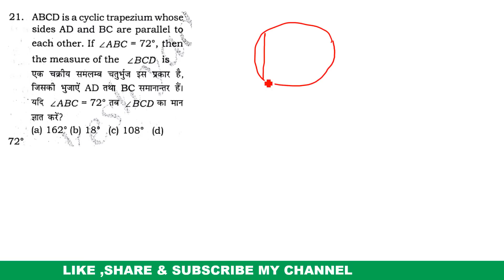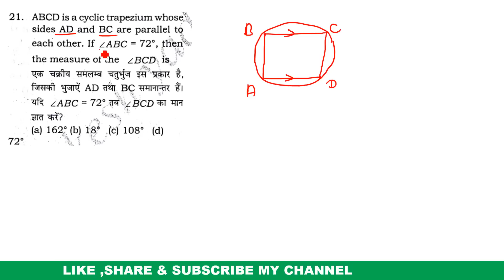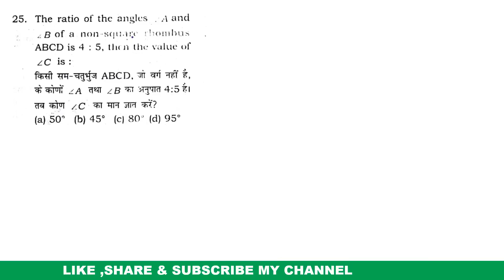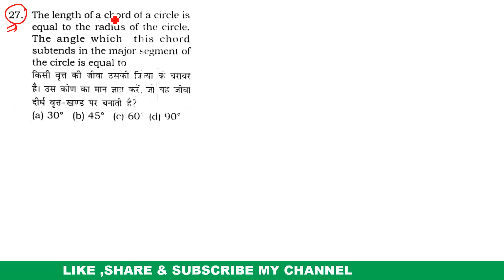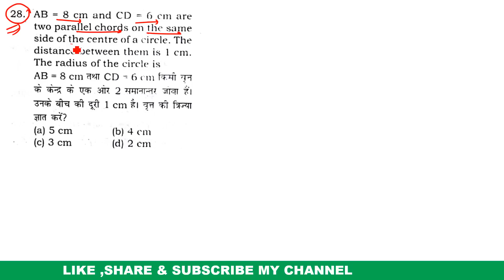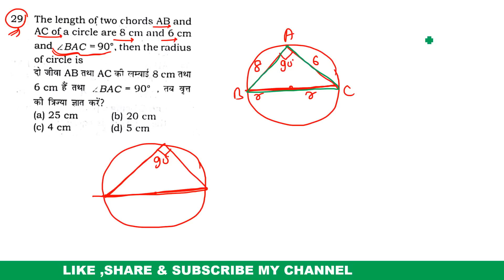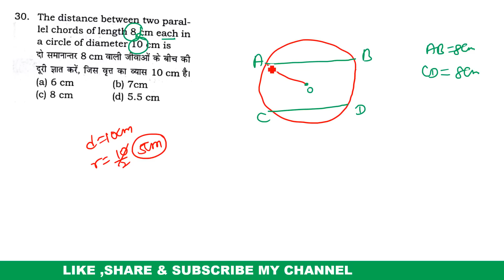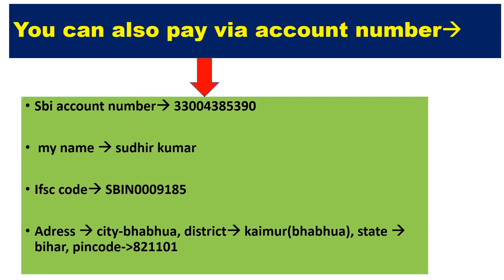GEOMETRY SPECIAL CLASS PART-03[ 7300+ MATH BOOK SERIES ] Q.NO-21 T0 30 FOR SSC CGL| CPO||CHSL||MTS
GEOMETRY SPECIAL NIGHT CLASS [ 7300+ MATH BOOK RAKESH YADAV ] FOR SSC CGL| CPO||CHSL||RAILWAY

7300+ MATH [PREVIOUS YEAR QUESTION SERIES WILL START FOR SSC CGL|| CPO|| CHSL|| RAILWAY|| GOV EXAM
1.NUMBER SYSTEM
2.POWER INDICES AND SURDS
3.SIMPLIFICATION
4.MISCELLANEOUS
5.ALGEBRA
6.LCM AND HCF
7.PERCENTAGE
8.PROFIT AND LOSS
9.DISCOUNT
10.TRIGONOMETRY
11.HEIGHT AND DISTANCE
12.GEOMETRY AND CO-ORDINATE GEOMETRY
13.AVERAGE
14.RATIO AND PROPORTION
15.PATNERSHIP
16.MIXTURE AND ALLIGATION
17.SIMPLEINTEREST
18.COMPOUND INTEREST
19.TIME AND WORK
20.PIPE AND CISTERN
21.MENSURATION
22.TIME SPEED AND DISTANCE
23.BOAT AND STREAM
24.STATISTICS AND DATA INTEPERATION

7300+ MATH [PREVIOUS YEAR QUESTION SERIES WILL START FOR SSC CGL|| CPO|| CHSL|| RAILWAY|| GOV EXAM
1.NUMBER SYSTEM
2.POWER INDICES AND SURDS
3.SIMPLIFICATION
4.MISCELLANEOUS
5.ALGEBRA
6.LCM AND HCF
7.PERCENTAGE
8.PROFIT AND LOSS
9.DISCOUNT
10.TRIGONOMETRY
11.HEIGHT AND DISTANCE
12.GEOMETRY AND CO-ORDINATE GEOMETRY
13.AVERAGE
14.RATIO AND PROPORTION
15.PATNERSHIP
16.MIXTURE AND ALLIGATION
17.SIMPLEINTEREST
18.COMPOUND INTEREST
19.TIME AND WORK
20.PIPE AND CISTERN
21.MENSURATION
22.TIME SPEED AND DISTANCE
23.BOAT AND STREAM
24.STATISTICS AND DATA INTEPERATION

7300+ MATH [PREVIOUS YEAR QUESTION SERIES WILL START FOR SSC CGL|| CPO|| CHSL|| RAILWAY|| GOV EXAM
1.NUMBER SYSTEM
2.POWER INDICES AND SURDS
3.SIMPLIFICATION
4.MISCELLANEOUS
5.ALGEBRA
6.LCM AND HCF
7.PERCENTAGE
8.PROFIT AND LOSS
9.DISCOUNT
10.TRIGONOMETRY
11.HEIGHT AND DISTANCE
12.GEOMETRY AND CO-ORDINATE GEOMETRY
13.AVERAGE
14.RATIO AND PROPORTION
15.PATNERSHIP
16.MIXTURE AND ALLIGATION
17.SIMPLEINTEREST
18.COMPOUND INTEREST
19.TIME AND WORK
20.PIPE AND CISTERN
21.MENSURATION
22.TIME SPEED AND DISTANCE
23.BOAT AND STREAM
24.STATISTICS AND DATA INTEPERATION

7300+ MATH [PREVIOUS YEAR QUESTION SERIES WILL START FOR SSC CGL|| CPO|| CHSL|| RAILWAY|| GOV EXAM
1.NUMBER SYSTEM
2.POWER INDICES AND SURDS
3.SIMPLIFICATION
4.MISCELLANEOUS
5.ALGEBRA
6.LCM AND HCF
7.PERCENTAGE
8.PROFIT AND LOSS
9.DISCOUNT
10.TRIGONOMETRY
11.HEIGHT AND DISTANCE
12.GEOMETRY AND CO-ORDINATE GEOMETRY
13.AVERAGE
14.RATIO AND PROPORTION
15.PATNERSHIP
16.MIXTURE AND ALLIGATION
17.SIMPLEINTEREST
18.COMPOUND INTEREST
19.TIME AND WORK
20.PIPE AND CISTERN
21.MENSURATION
22.TIME SPEED AND DISTANCE
23.BOAT AND STREAM
24.STATISTICS AND DATA INTEPERATION

7300+ MATH [PREVIOUS YEAR QUESTION SERIES WILL START FOR SSC CGL|| CPO|| CHSL|| RAILWAY|| GOV EXAM
1.NUMBER SYSTEM
2.POWER INDICES AND SURDS
3.SIMPLIFICATION
4.MISCELLANEOUS
5.ALGEBRA
6.LCM AND HCF
7.PERCENTAGE
8.PROFIT AND LOSS
9.DISCOUNT
10.TRIGONOMETRY
11.HEIGHT AND DISTANCE
12.GEOMETRY AND CO-ORDINATE GEOMETRY
13.AVERAGE
14.RATIO AND PROPORTION
15.PATNERSHIP
16.MIXTURE AND ALLIGATION
17.SIMPLEINTEREST
18.COMPOUND INTEREST
19.TIME AND WORK
20.PIPE AND CISTERN
21.MENSURATION
22.TIME SPEED AND DISTANCE
23.BOAT AND STREAM
24.STATISTICS AND DATA INTEPERATION

7300+ MATH [PREVIOUS YEAR QUESTION SERIES WILL START FOR SSC CGL|| CPO|| CHSL|| RAILWAY|| GOV EXAM
1.NUMBER SYSTEM
2.POWER INDICES AND SURDS
3.SIMPLIFICATION
4.MISCELLANEOUS
5.ALGEBRA
6.LCM AND HCF
7.PERCENTAGE
8.PROFIT AND LOSS
9.DISCOUNT
10.TRIGONOMETRY
11.HEIGHT AND DISTANCE
12.GEOMETRY AND CO-ORDINATE GEOMETRY
13.AVERAGE
14.RATIO AND PROPORTION
15.PATNERSHIP
16.MIXTURE AND ALLIGATION
17.SIMPLEINTEREST
18.COMPOUND INTEREST
19.TIME AND WORK
20.PIPE AND CISTERN
21.MENSURATION
22.TIME SPEED AND DISTANCE
23.BOAT AND STREAM